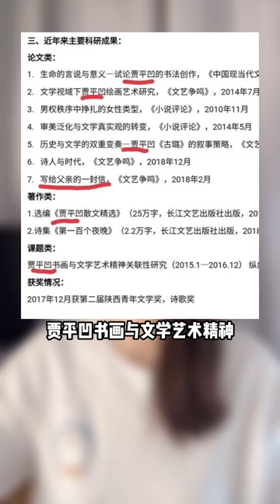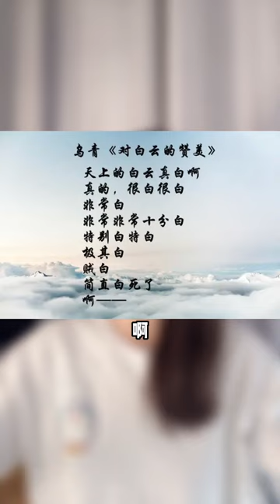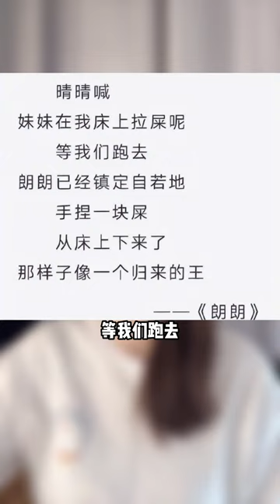贾平凹女儿发表的诗歌引质疑